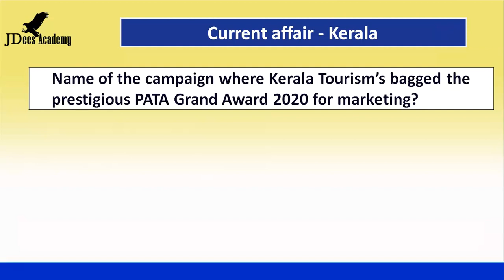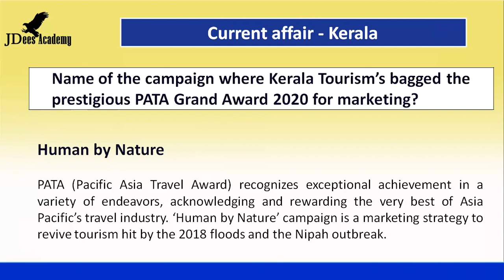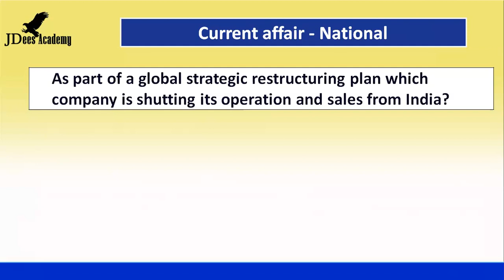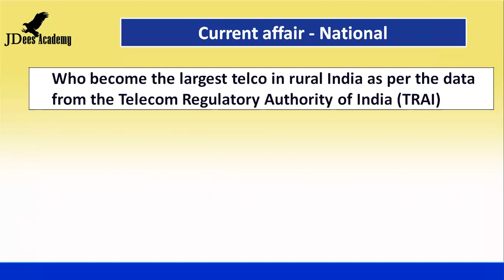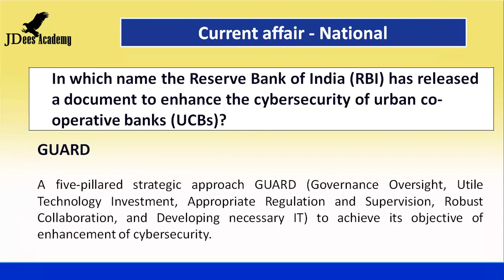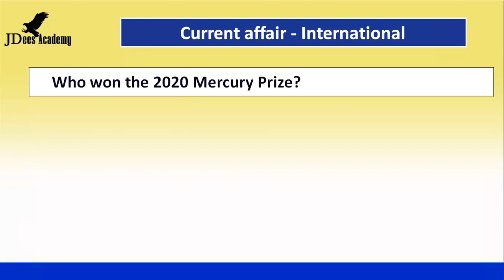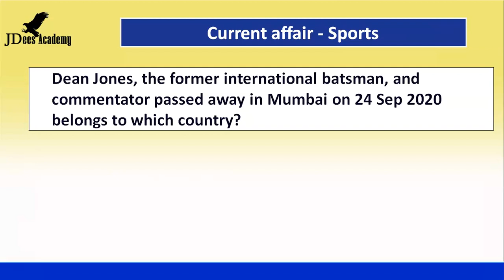General Knowledge | Current Affairs| 25 Sep 2020 (Malayalam)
Current GK. Latest Current Affairs. Today’s General Knowledge. Providing the latest current affairs to prepare for competitive exams. This current affair includes International, National, Kerala state & Sports. Daily general knowledge for all types of examinations.   In every exam, currents affairs are very important. Prepared by Jaydeep PV.